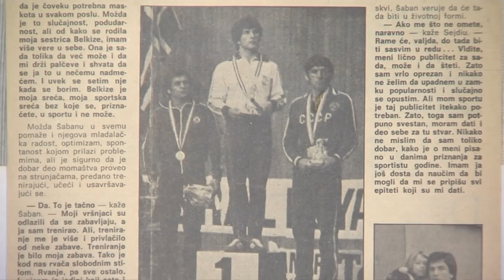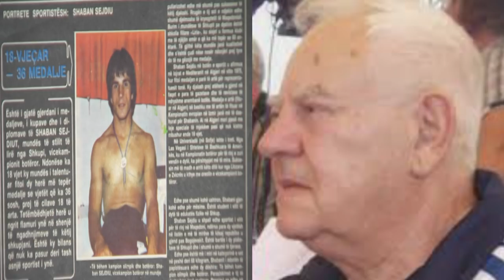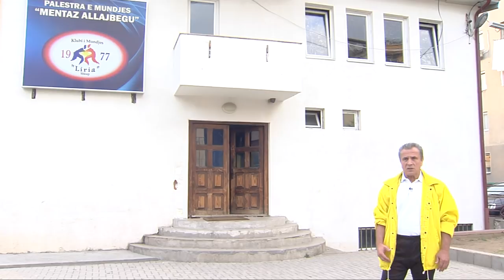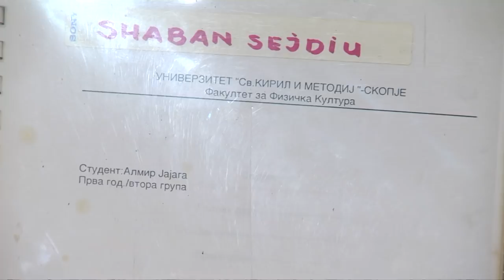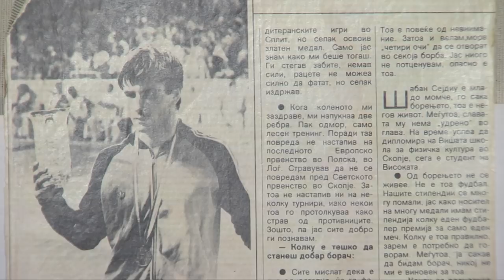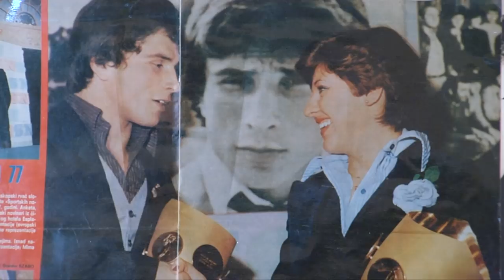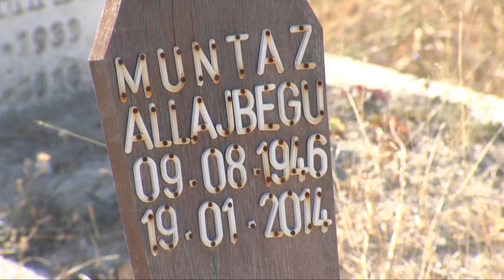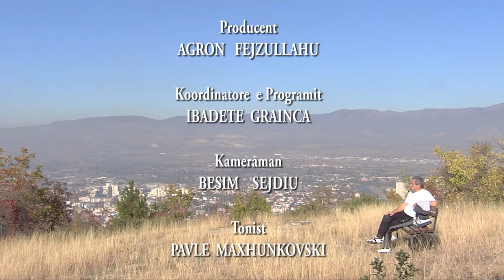DOKUMENTAR SHABAN SEJDIU-RESHAT KAMBERI